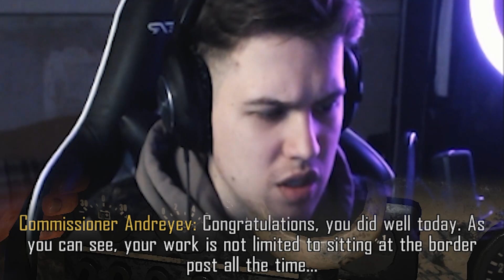MANO PIRMASIS BĖGLYS 🚨 #2 DALIS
❇️ Šioje serijoje buvo nemažai veiksmo, teko daug ką nuveikti 😂 Gero žiurėjimo!

🤔 Patiko? spausk -👍

🧩 Prisijungiam prie discord grupės.